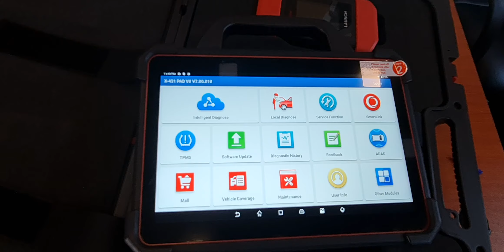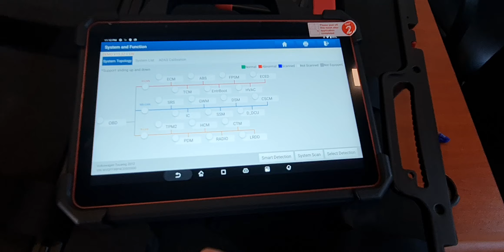launch X431 PAD VII SCANNING DUBAI 00971501679410